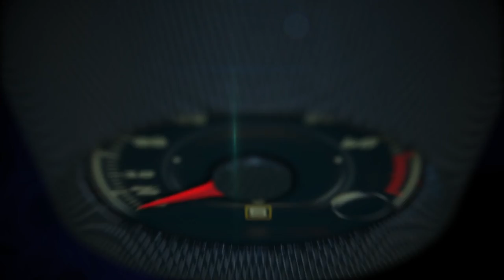Helicopter flight to the 2017 Toyota Tacoma TRD Pro Test Drive in Hawaii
The Toyota Tacoma rejoins the 2017 model year TRD Pro family with all-new factory-installed off-road equipment designed by the experts at Toyota Racing Development (TRD) to make it even more off-road capable than before.

Aimed squarely at extreme off-roading enthusiasts who know the value of body-on-frame construction, and challenge themselves and their trucks and SUV’s in some of the harshest conditions, the new 2017 Tacoma TRD Pro will raise the bar on TRD Pro performance.

Courtesy of TRD, the new Tacoma TRD Pro will add an array of new performance equipment and features, making this a truly next-generation TRD Pro product, and the new benchmark for challenging off-road tercian.

Extreme Exterior for Extreme Performance
The 2017 Tacoma TRD Pro is designed to not only look tough, but to perform in the toughest off-road environment. Based on the Tacoma TRD Off-Road 4x4 Double Cab Short Bed model in either 6-speed manual (with clutch start-cancel switch) or 6-speed automatic transmission, the new Tacoma TRD Pro will be available in three exterior colors: Cement, Barcelona Red Metallic, and Super White. The exterior of each Tacoma TRD Pro model will also include:
- 16-inch TRD black alloy wheels with Goodyear Wrangler® All-Terrain Kevlar®-reinforced tires
- TRD Pro aluminum front skid plate
- Rigid Industries® LED fog lights
- New projector-beam headlights with black bezels, LED Daytime Running Lights (DRL), and auto
on/off feature
- New taillights with black bezels
- TRD Pro badge on front door with diamond-pattern knurled finish
- Black TRD Pro and 4x4 rear tailgate badging